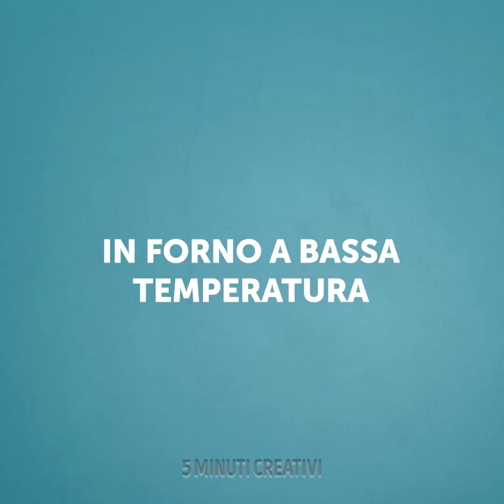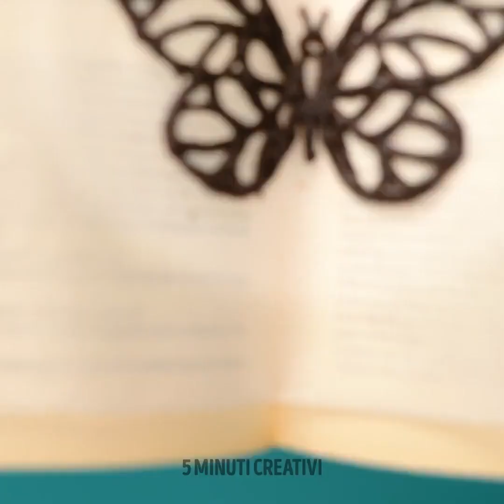TRUCCHI PER FARE DOLCI CHE DOVRESTI PROVARE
0:02 – Dolce con le arance

0:41 – Dolce alle pesche

1:23 – Frutta caramellata

1:47 - Dolcetto al cioccolato

2:02 - Come tagliare l'anguria